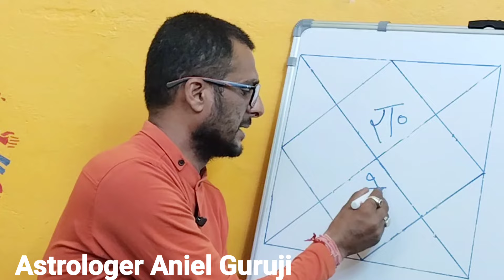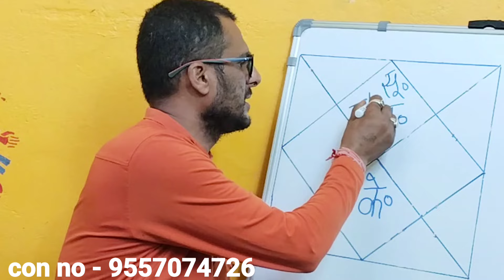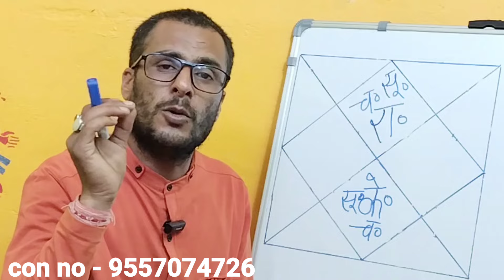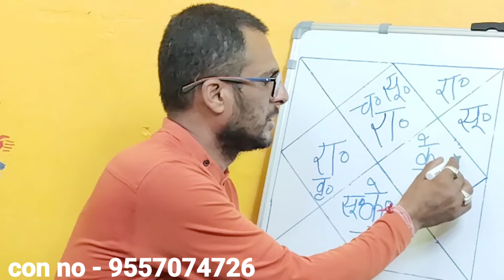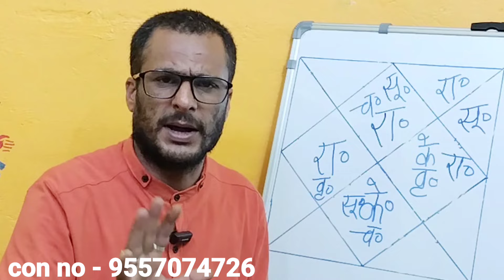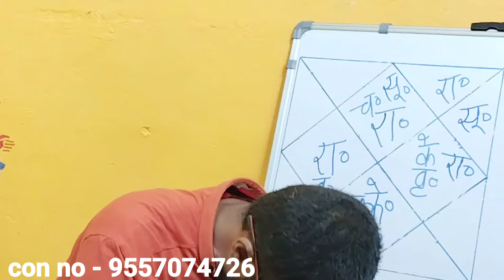राहु ग्रह से बनने वाले 5 सबसे खतरनाक योग जो व्यक्ति को हमेशा मुसीबतों से घेरे रखते हैं5yograhugrahk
नमस्कार गायत्री ज्योतिष केन्द्र में आप सभी लोगों का स्वागत है हमेशा की तरह आज भी हम आप लोगों के लिए ज्योतिष शास्त्र से संबंधित महत्वपूर्ण जानकारी लेकर आए हैं यह जानकारी यदि आप लोगों को पसंद आए तो जरूर आगे बढ़ाकर शेयर करें धन्यवाद